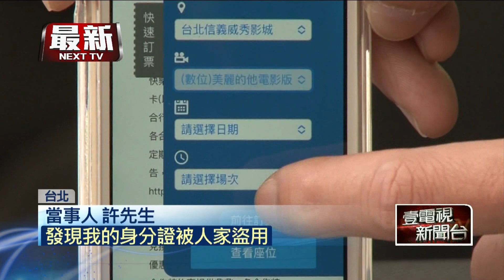身分證遭盜用！ 影城客服竟「無核對」直接改 民眾質疑安全性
不少人休閒時間喜歡去看電影，不過這次又出現個資安全疑慮了嗎？有一位民眾在申請影城會員時，卻發現自己的身分證遭到冒名盜用申請，致電客服，沒想到人員不僅沒有確認身分，竟然輕易的就可以直接更改資料，讓民眾質疑，這樣真的安全嗎？是不是以後誰打電話來，都可以隨意更改資料。